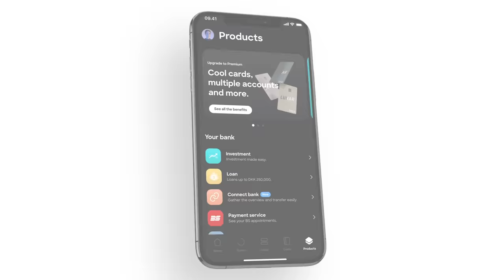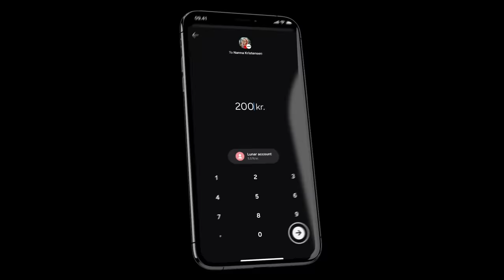This is Lunar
Do you know how valuable you are? If you want things to change, you need to do something about it.

We are ready to shape the future together.